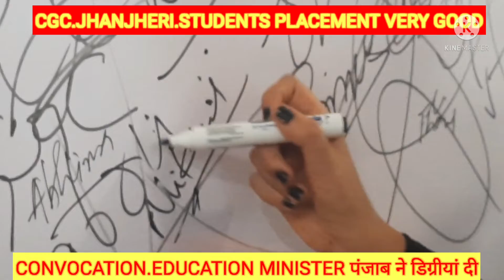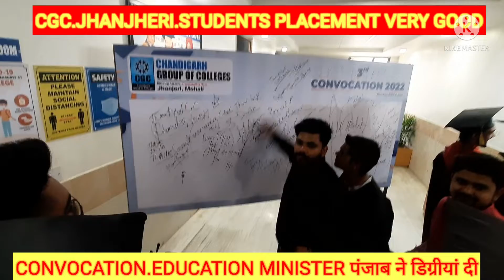CHANDIGARH GROUP OF COLLEGES STUDENT PLACEMENT VERY GOOD.2022